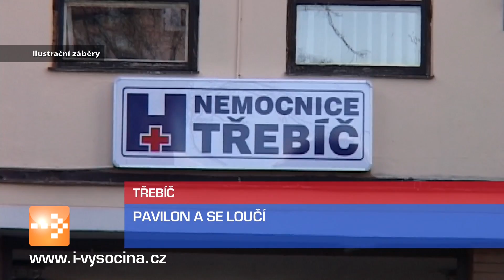Zprávy 11. 2. 2016